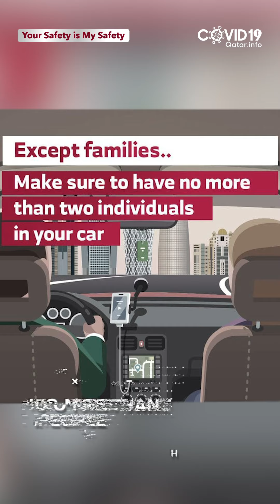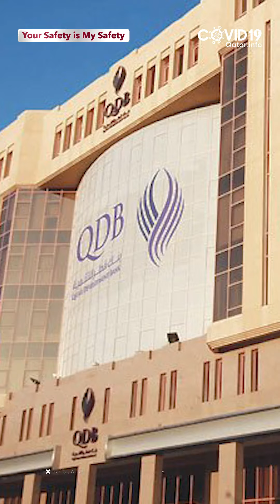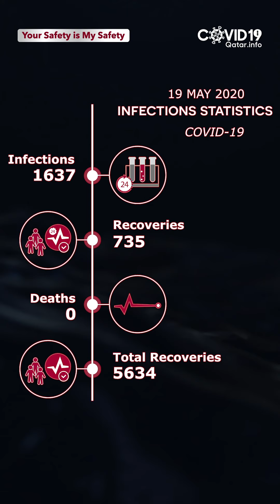COVID19 News Update – May 19, 2020 Qatar